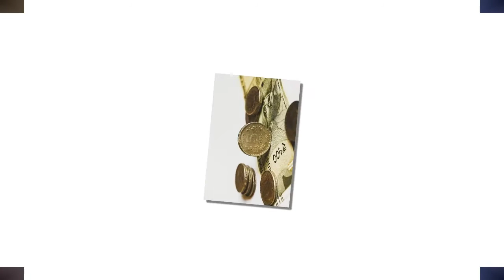सुरु झाला आहे या 3 राशींचा अत्यंत शुभ काळ, 3 दिवसात बदलणार पूर्ण नशिब | Marathi Rashi bhavishy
Welcome To AstroMarathi